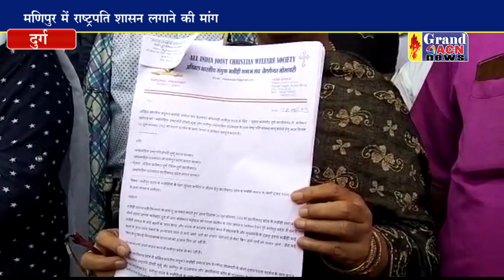मणिपुर में मसीही समाज पर लिए जा रहे अत्याचार पर राज्यपाल से लगाई गुहार